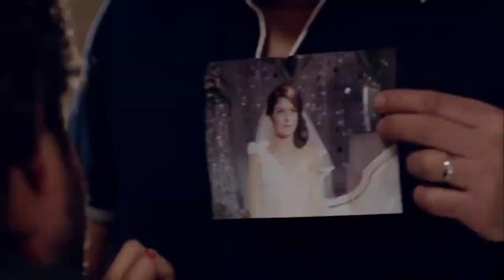حصرياً فيلم الدلع والكوميديا 😂😂 دلع الهوانم 😂😂 بطولة محمد امام وكندا علوش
تدور أحداث المسلسل في إطار كوميدي حول الفوارق الطبقية في المجتمع من خلال قصة صديقتين، تنتمي إحداهما للطبقة الشعبية، بينما تنتمى الأخرى للطبقة البرجوازية، ويولد هذا الاختلاف بينهما العديد من المفارقات والمواقف الكوميدية.

ﺇﺧﺮاﺝ: شيرين عادل (مخرج)
ﺗﺄﻟﻴﻒ: محمد صلاح العزب (مؤلف)
طاقم العمل: مي عز الدين  كندة علوش  محمد إمام  سعد الصغير  ريم البارودي  سناء يوسف